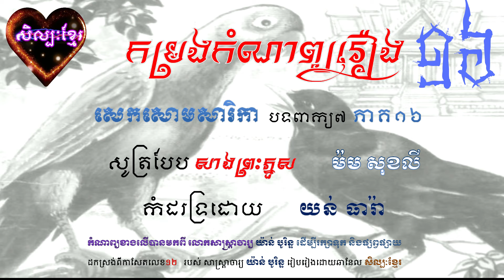កំណាព្យរឿង សេកសោមសារិកា ភាគ ១៦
បទពាក្យ៧ សូត្របែប សាងព្រះភ្នួស
សូត្រដោយ សាស្រ្តាចារ្យ ម៉ម សុខលី
អមទ្រដោយ លោក យន់ ធារ៉ា
រក្សាសិទ្ធថតចំលងពីកាសែតកំណាព្យលោកគ្រូ យ៉ាន់ បូរិន្ទ លេខ ១២
រៀបរៀងដោយ សិល្បៈខ្មែរ